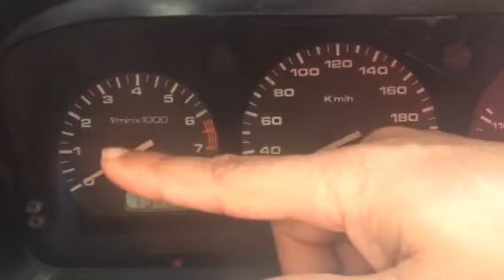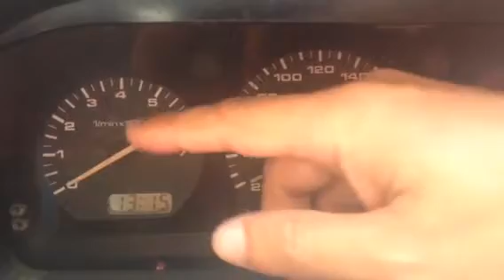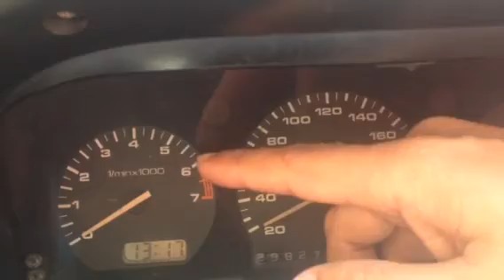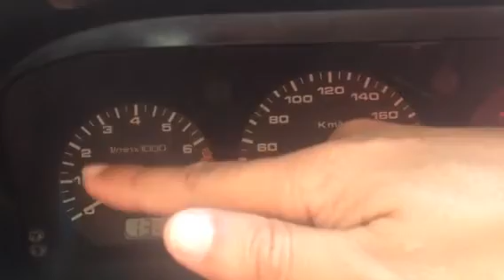Marcação vermelha do contagiros/ explicando 🤔 👆